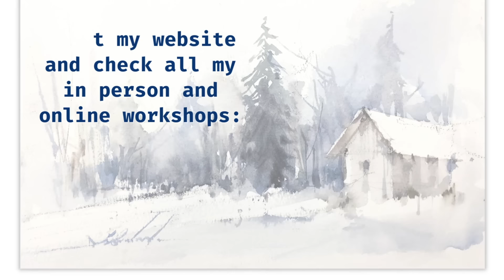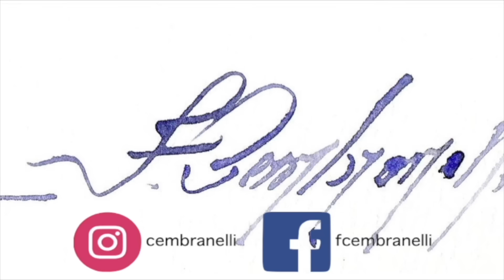Make your Own Holiday Card 5 - Snow, Watercolor Demo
Materials

Paper:

Arches, Cold Pressed, 140 lb

ES_Some Feelings Never Fade - David Celeste
ES_Endurance - Aerian
ES_A Ten-Course Banquet - David Celeste
ES_Paragons of Virtue - Jo Wandrini
ES_Senescence - Anders Schill Paulsen